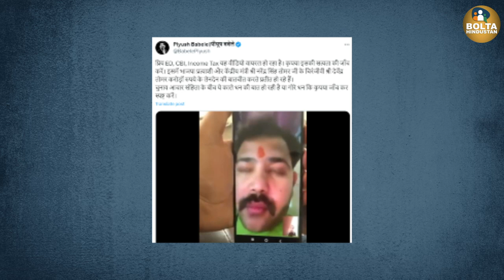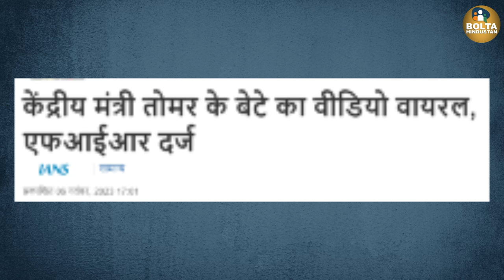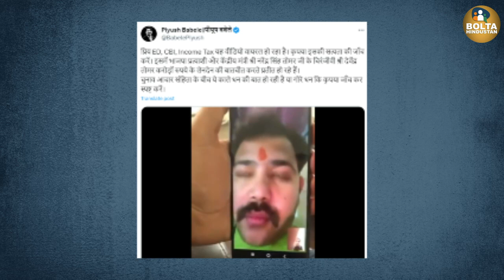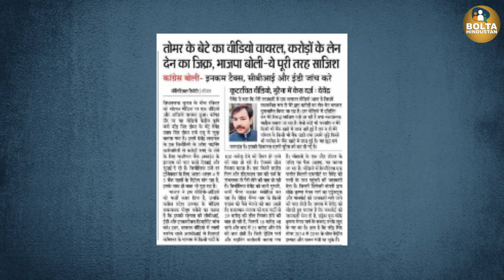Narendra Tomar के बेटे ने PM Modi को फंसाया ? 100 करोड़ वाला Viral Video घर-घर पहुंचा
union minister narendra singh tomar's son video viral | Madhya Pradesh | MP Election 2023 | MP Latest news | Trending News | Congress